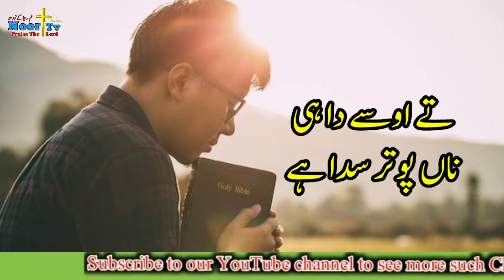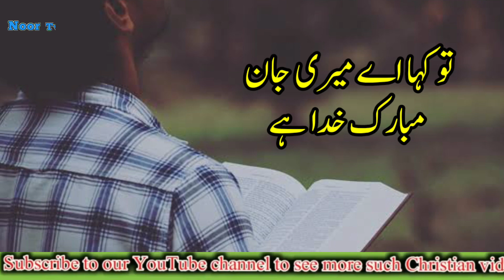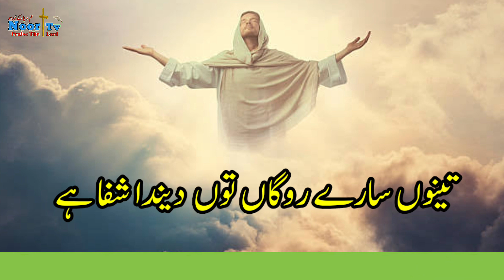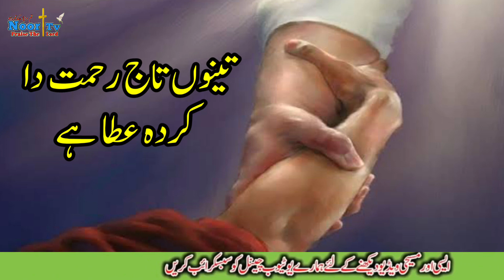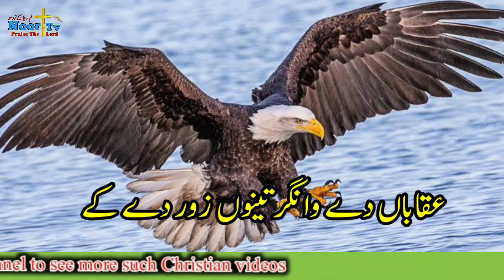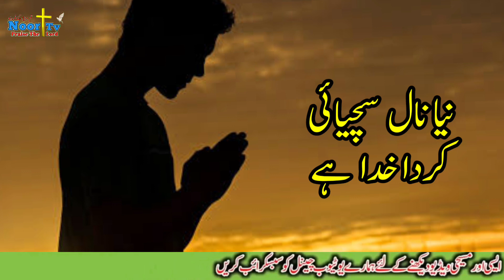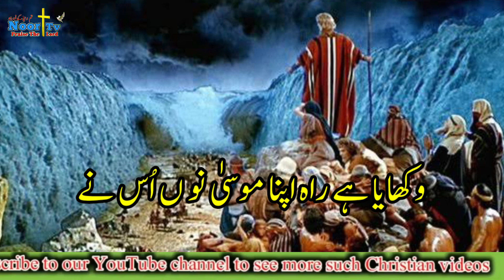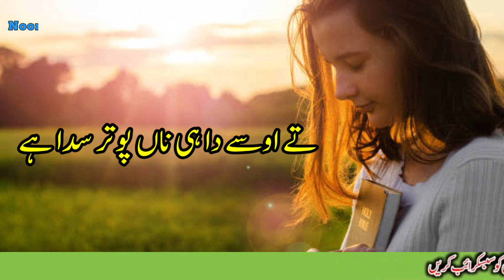Zaboor 103 | Tu akh aye meri jan mubarikKhuda hi | Masih Geet hindi urdu punjabi